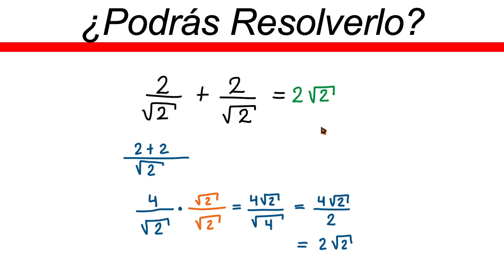✅👉 Reto Matematico ✅ Reto viral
🛑👉 En este vídeo te explico de forma muy fácil y rápida como resolver retos matematicos virales

reto matematico
reto viral matematico
reto matematico viral
solucion de retos matematicos
retos virales matematicos
matematicas retos
retos virales